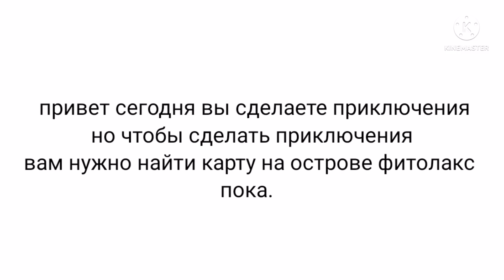жжение и глицины 2 серимем: пещера